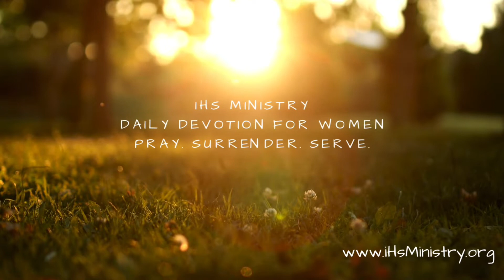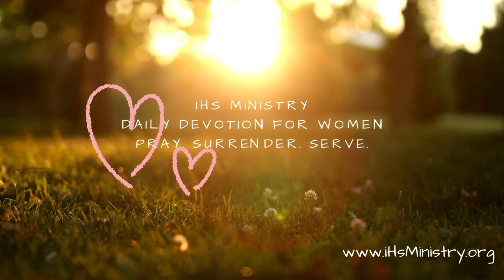Daily Devotion & Prayer for Women - August 6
This reading is taken from, With God at Dawn, by Ellen G. White.

God Bless 💜